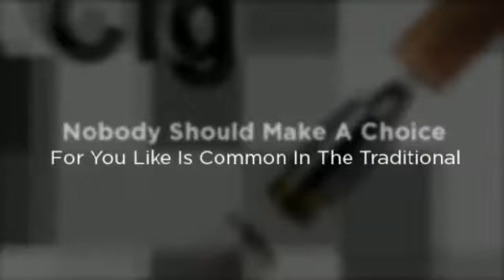The Amazing Electronic Smoking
For Free E Cigarette Trial Packs and E-Cigarette Trial Reviews.